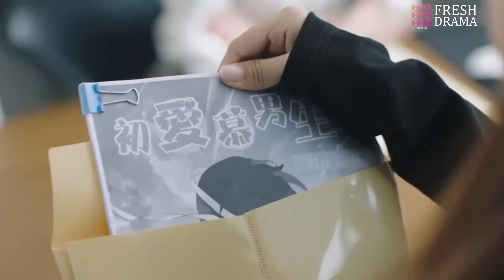I know your dirty secret, you're just an imposter! | Wonderful Time | Fresh Drama